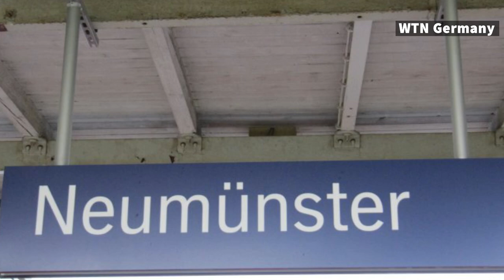Entwarnung nach Bombendrohung am Bahnhof Neumünster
Heute Morgen hat es eine Bombendrohung am Bahnhof in Neumünster gegeben. Die Bundespolizei konnte nach knapp vier Stunden jedoch Entwarnung geben.

Die Drohung war laut Hanspeter Schwartz von der Bundespolizei am Morgen gegen 8.45 Uhr per E-Mail eingegangen. Der Bahnhof wurde daraufhin evakuiert und weiträumig abgesperrt. Züge durften nicht in den Bahnhof einfahren oder ihn verlassen. Sprengstoffsuchhunde und Spezialkräfte aus Hamburg waren vor Ort. Bei der Durchsuchung der Gebäude, des Bahnsteiges und der Schließfächer wurden keine verdächtigen Gegenstände entdeckt. Wer die E-Mail abgeschickt hat und woher sie kam, versuchen die Beamten nun zu ermitteln.

Beeinträchtigungen bei der Bahn